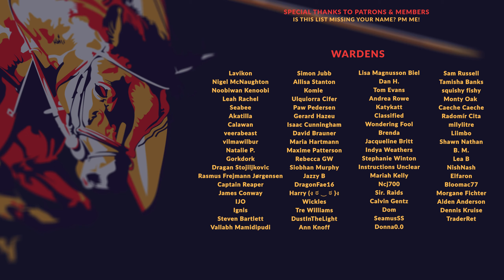COMPANY OF HEROES 3 | EP.25 - THE CLEANUP CREWS (Italian Campaign - Fearless Let's Play)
Our Italian Campaign continues in Company of Heroes 3! This playthrough is being played in Fearless difficulty, and it will show off gameplay elements and mechanics pertaining to the real-time tactical battles as well as the turn-based campaign map elements that are exclusive to Company of Heroes 3. The liberation of Italy is in our hands - time will tell if we're up to the task!

00:00 - Intro & Campaign Map
22:32 - Skirmish
34:38 - Campaign Map
37:08 - Mission Battle
54:48 - Campaign Map